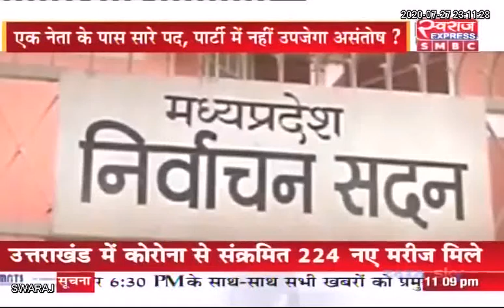Raipur : 50 गायों की मौत पर सियासत गर्म... क्या बदइंतजामी ने ली गइयों की जान...